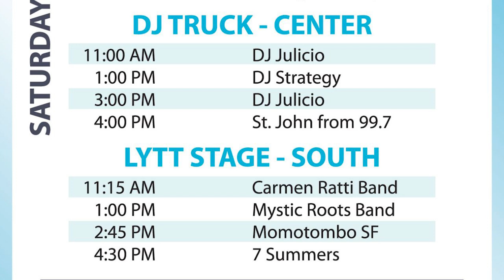Robby Bancroft AKA "Mr. Pacifica" & Holly Smallie from Lytt - Soundwaves TV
Robby Bancroft AKA "Mr.Pacifica" & Hollie Smallie from Lytt drop by the Soundwaves TV studio to check in with Chasta for the final installment in our series of updates about the 37th Annual Pacific Coast Fog Fest presented by, hey you guessed it, LYTT!

Join us at the 37th Annual Pacific Coast Fog Fest presented by Lytt on Saturday, September 28th & Sunday, September 29th 2024 from 10:00AM to 6:00PM along Palmetto Avenue in Pacifica, California.

Over 65,0000 attendees will come together to celebrate our coastside community through art, food, music, and entertainment.

Admission is FREE; Food, Drinks and Souvenir Merchandise is available for purchase — Proceeds from Fog Fest benefit over 35 participating volunteer community organizations.

Be sure to follow Fog Fest on Instagram at @fogfestival for live updates.